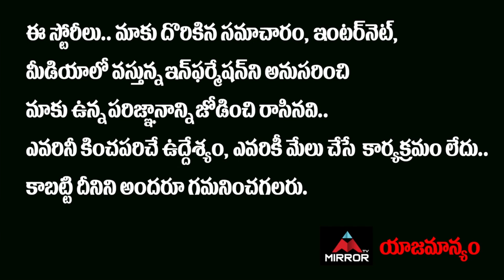Singer Mangli Shocking Comments On Tamanna Bhatia Skin Colour | Seetimaar Movie | Mirror TV